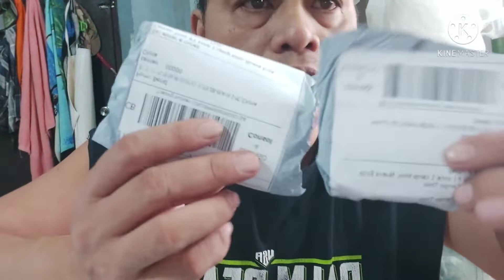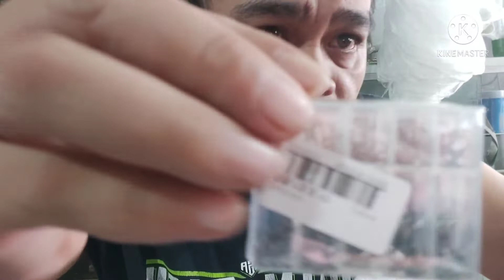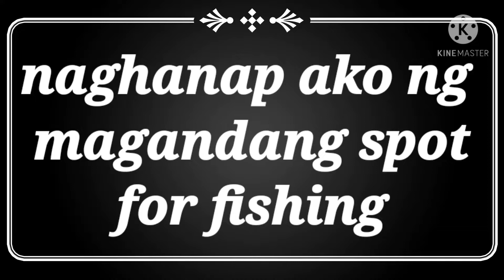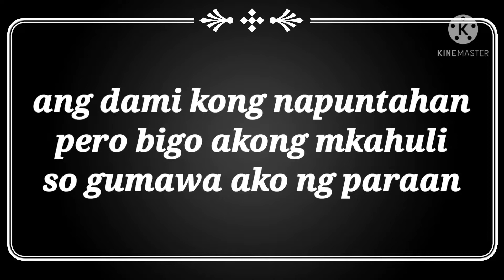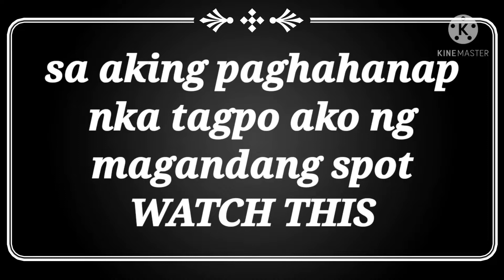catch and cook fishing adventure